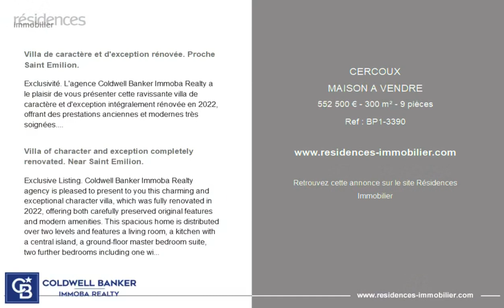CERCOUX - MAISON A VENDRE - 552 500 € - 300 m² - 9 pièce(s)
Référence : BP1-3390

Villa de caractère et d'exception rénovée. Proche Saint Emilion.

Exclusivité. L'agence Coldwell Banker Immoba Realty a le plaisir de vous présenter cette ravissante villa de caractère et d'exception intégralement rénovée en 2022, offrant des prestations anciennes et modernes très soignées. Disposant de tout le confort et élevée sur deux niveaux, elle est agrémentée d'un salon, d'une cuisine avec îlot central, d'une suite parentale en rez-de-chaussée, de deux chambres dont une avec salle d'eau, d'une dépendance attenante aménagée en un appartement T2 avec salle d'eau et WC. Une piscine intérieure au sel chauffée avec son salon aménagé lui confère un cachet rare. Le bien est implanté sur une parcelle paysagée de 3.100 m2 environ et dispose d'une dépendance de 150 m2 avec partie garage et préau.
Honoraires sont à la charge du vendeur.
Pour plus d'informations, contactez Didier Bernaud.
Agent Commercial Indépendant
Retrouvez tous nos biens sur IMMOBA.

Villa of character and exception completely renovated. Near Saint Emilion.

Exclusive Listing. Coldwell Banker Immoba Realty agency is pleased to present to you this charming and exceptional character villa, which was fully renovated in 2022, offering both carefully preserved original features and modern amenities. This spacious home is distributed over two levels and features a living room, a kitchen with a central island, a ground-floor master bedroom suite, two further bedrooms including one with an en-suite bathroom, and an attached outbuilding converted into a 2-bedroom apartment (T2). A heated indoor saltwater pool with a furnished lounge area adds a unique charm to the property. The house sits in a private garden of around 3100 m2 and includes a 150 m2 outbuilding with a garage and a covered area. Set in a very quiet environment, close to village centre with amenities. The property is well located within 1 hour to Bordeaux International Airport, and 40 minutes to LIBOURNE & Saint Emilion.
Presentation price includes agency Fees to the charge of the vendor.
Find all our properties on IMMOBA.

Cette annonce vous est proposée par l'agence Coldwell Banker Immoba Realty Bordeaux

|2907178|